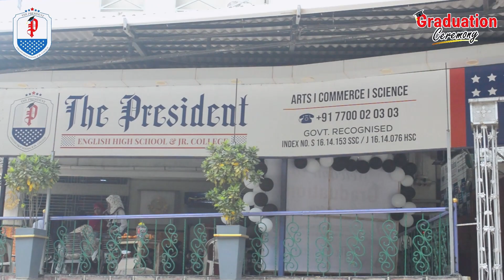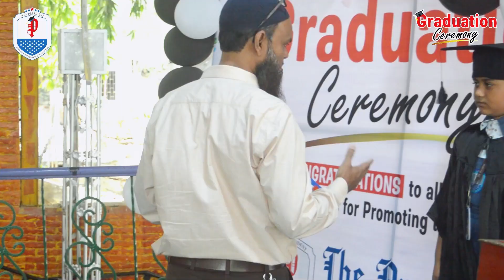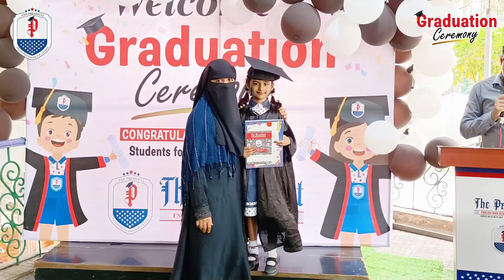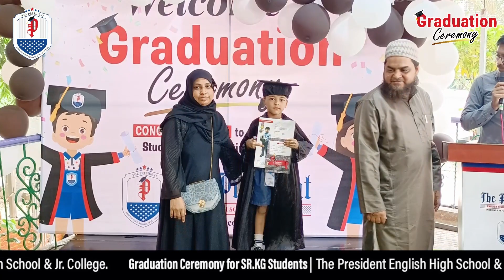Graduation Ceremony 2022-23 | Pre Primary Section | The President English High School & Jr. College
The President English High School & Jr. college is one of the best institute in Mumbra kausa. This school is government  recognized Maharashtra state board managed by Noble education trust.
The President ENGLISH SCHOOL & JR. COLLEGE prepares students to understand, contribute to, and succeed in a rapidly changing society, thus making the world a better and more just place. We will ensure that our students develop both the skills that a sound education provides and the competencies essential for success and leadership in the emerging creative economy. We will also lead in generating practical and theoretical knowledge that enables pupil to better understand our world and improve conditions for local and global communities.
Our Vision is to create a school that is highly regarded for its academic excellence, and for its contribution in actively serving and improving the community.
So, Takes full advantage of our Mumbra location and connectivity to global urban centers.